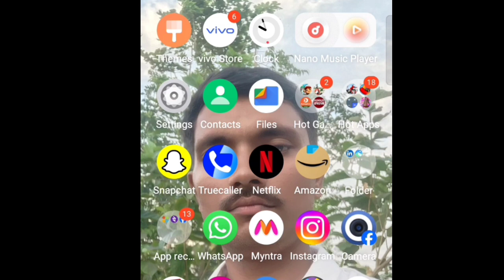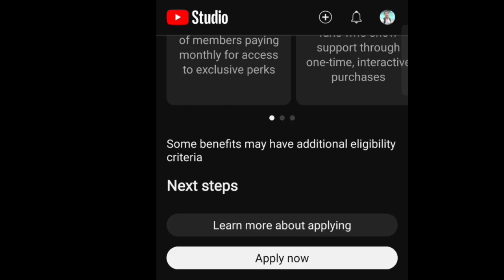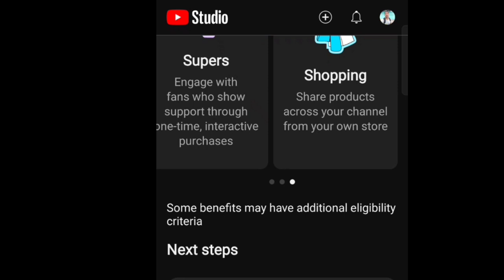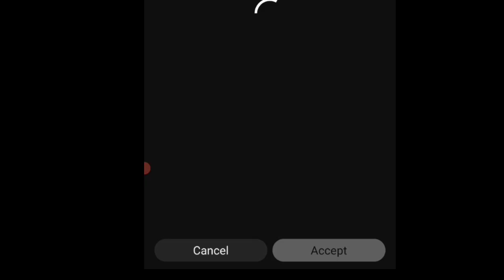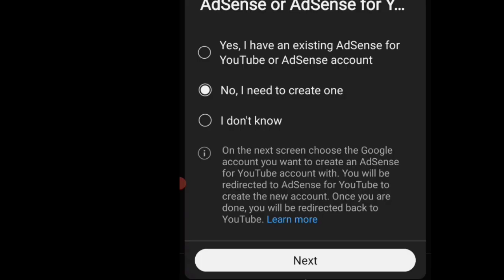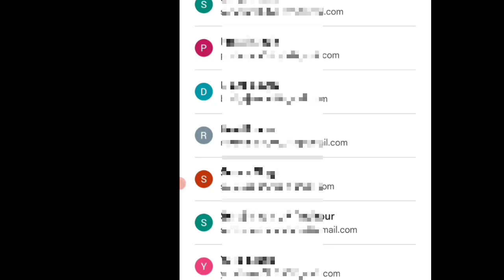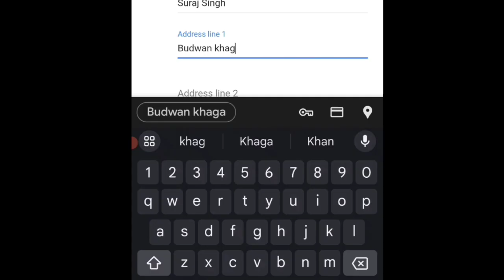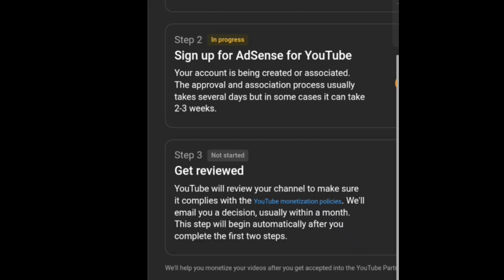500 subscriber me channel monetize kaise kare , how to monetize youtube channel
youtube channel monetize kaise kare 2024 me
Hi friends
Suraj Singh
WhatsApp number